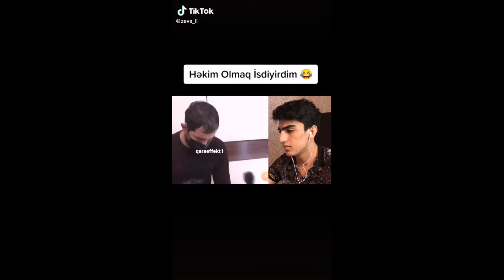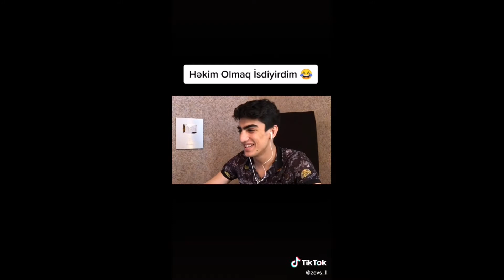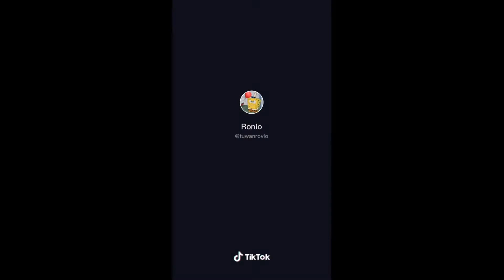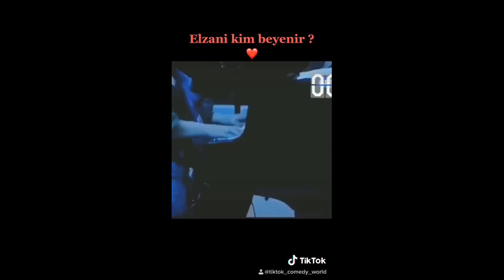TIK TOKUN BELE VIDEOLARINI GORMEMISIZ / LÜT ZARAFATLAR 2020